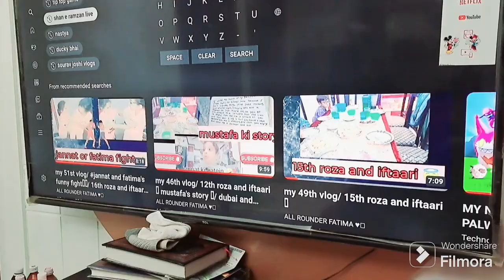my 52nd vlog / bahar ki iftaari / 17th ROZA and iftaari 😇 💖